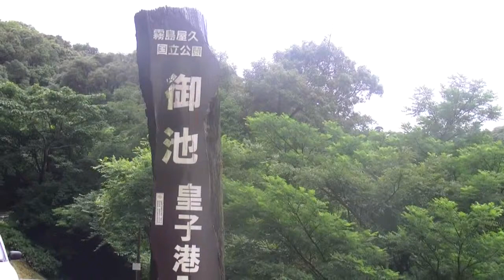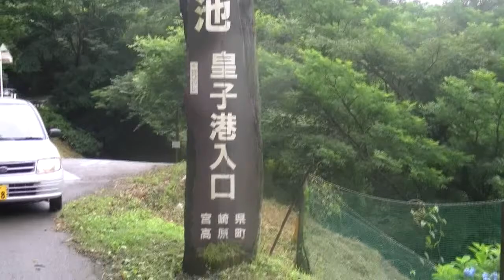御池 長雨の霧島 珍しいアジサイ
御池　長雨の霧島　珍しいアジサイ　リサーチアンドデザイン